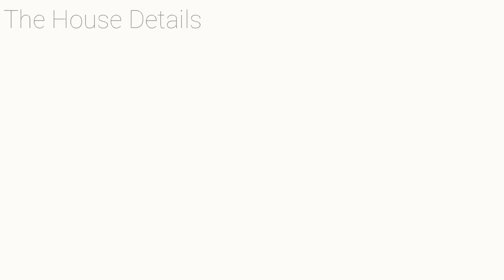Inside the Stunning Hollywood Legend Actors Paul Newman & Joanne Woodward $8M Colonial Style Home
Newman and his longtime fellow acting wife Joanne Woodward, now in her 90s, initially met in 1953 when they were both cast members in the play Picnic, him making his Broadway debut and she as an understudy. Though Paul Newman was married at the time, and she was a particularly hot ticket on the dating scene, they developed a friendship and went on to co-star in The Long, Hot Summer a few years later.

By the time the movie was released in 1958, Newman had finalized his divorce and wed Woodward in a Vegas ceremony. Not only would the couple go on to have a lengthy 50-year marriage until Newman died in 2008, during which time they collectively racked up several awards, for popular titles ranging from Butch Cassidy and the Sundance Kid to The Three Faces of Eve, but they also shared a Colonial Revival-style residence home  in Beverly Hills during the early 1960s. This unique masterpiece popped up on the market at a smidge under $8 million, as first publicized by The Hollywood Reporter. In this video we walk you into Paul Newman and Joanne Woodward’s $8 Million 1960s Beverly Hills House.